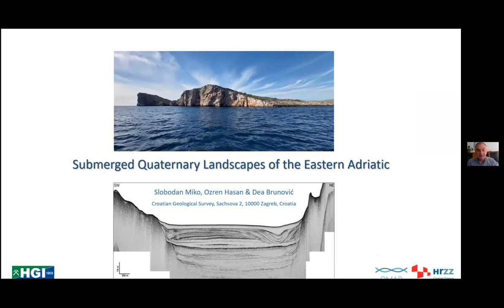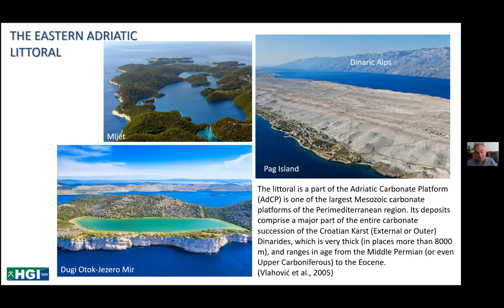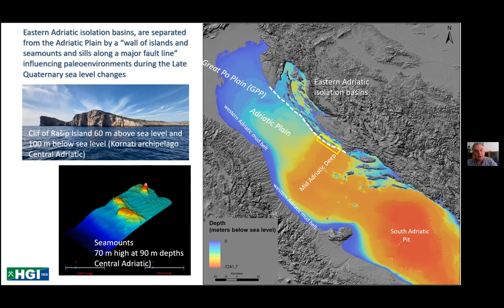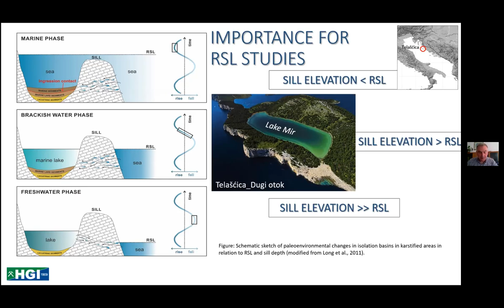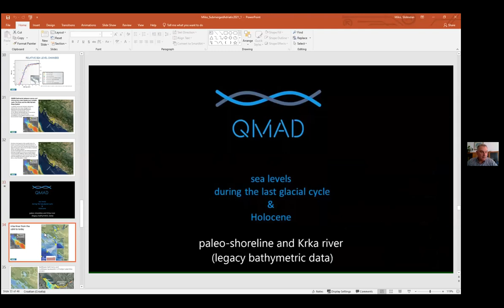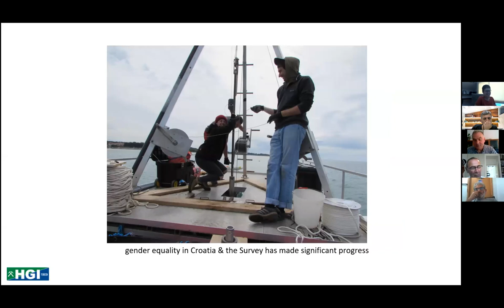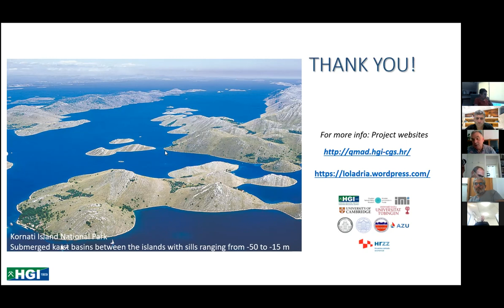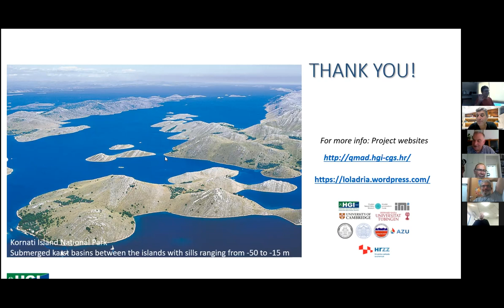DMG20S28 - Marine Geosciences Seminar - Prof Miko Slobodan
Submerged Quaternary Landscapes of the Eastern Adriatic

Prof. Miko Slobodan - Croatian Geological Survey, Croatia

07/06/2021